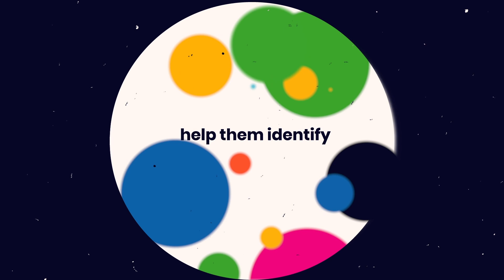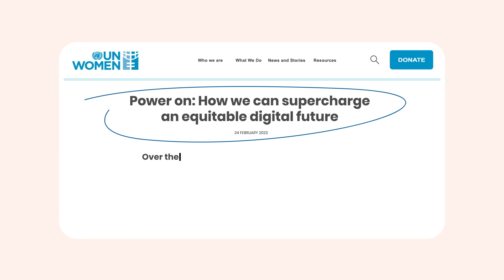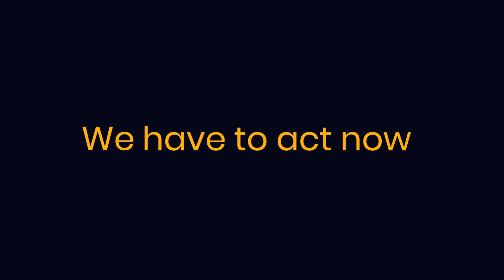A Blueprint for Future-Skilling 25 Million Young Women | Technovation Strategic Plan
Technovation is the global tech education nonprofit that inspires girls to be leaders and problem solvers in their lives and their community Learn how Technovation ➡️

The Blueprint
Partnerships. We will expand our network of program partners and build a broad coalition of NGOs, volunteer ambassadors, and school leaders so we can reach as many girls as possible.

Social Capital. Technovation and our partners will provide local communities with the resources and tools they need to run Technovation Girls and adapt it to their communities.

Curriculum. We will continue to refine and expand our curriculum to teach girls to code, use artificial intelligence, and help them develop business and leadership skills.

Build an ecosystem of women innovators and investors. We will connect the women and girls with ideas to improve our planet with the women and girls who want to invest in powerful technologies and create a powerful network intent on healing the planet.

Reaching 25 million girls in 15 years is an ambitious goal, but we believe it’s the best way to build a healthier, fairer, and more sustainable world. We know we can’t do it alone. We need to build a coalition of partners who are committed to building gender equality in technology, innovation, and leadership. We need corporate partners, industry partners, government partners, community partners, NGOs, and individuals. We hope you’ll join us.